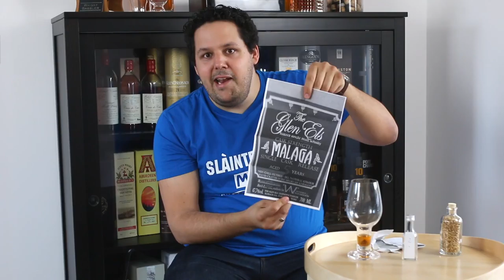Vlog #08 Blintasting 03/2017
WhsikyBabbler VLOG (Video Blog)

Euch interessiert etwas besonderes rund um das Thema Whisky oder habt sonstige Fragen? Dann schreibt mir - gerne beantworte ich deine Frage auch persönlich als Nachricht oder mache dazu ein Video.

Euer WhiskyBabbler

Title: Believer
Artist: Silent Partner
Genre: Pop
Mood: Inspirational

/ Mit diesem Video und meinem Kanal mache ich Werbung für Whisky und andere Produkte. /